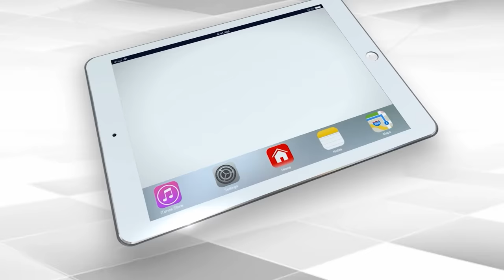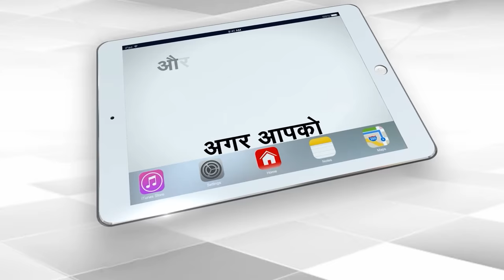As AAP Hits The Street To Protest Against Kejriwal’s Arrest, 7 MLA’s Skip Ground Work | Capital TV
The silence of many Rajya Sabha MPs of Aam Aadmi Party is raising questions at this time. Arvind Kejriwal is currently in jail and many big leaders of the party are not visible amid the elections. Not only this, many of those who are visible are silent. Most of the questions are about party leader Raghav Chadha.